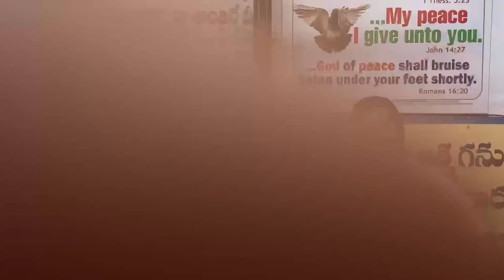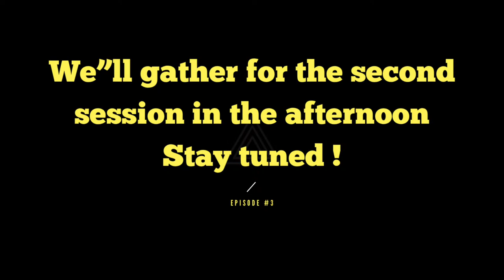SPECIAL MEETINGS | DAY-1 | MORNING SESSION | LIVE | 12-04-2024 | EL-SHADDAI PRAYER HOUSE